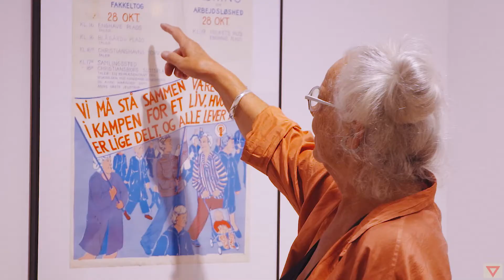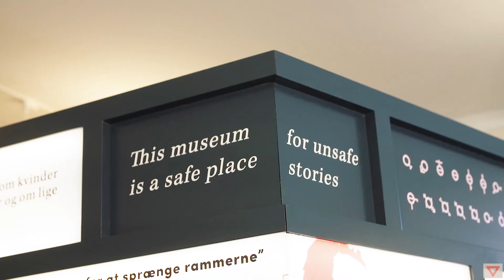Museumsdirektør Julie Rokkjær Birch i samtale med Jytte Hilden